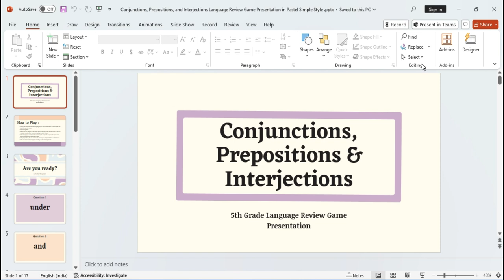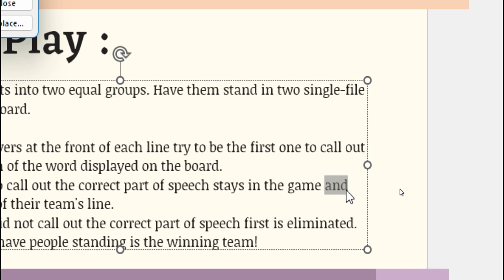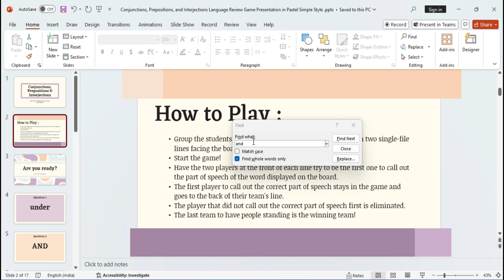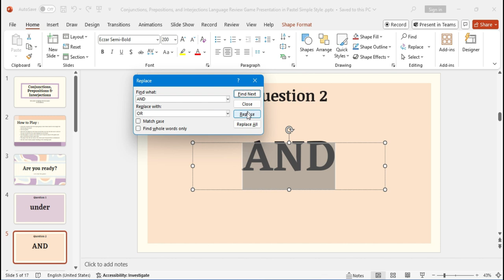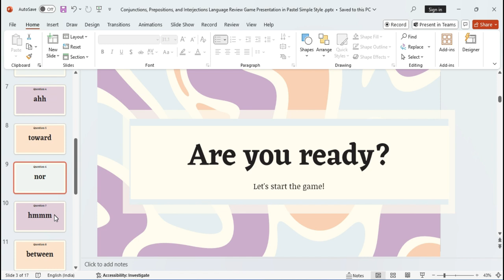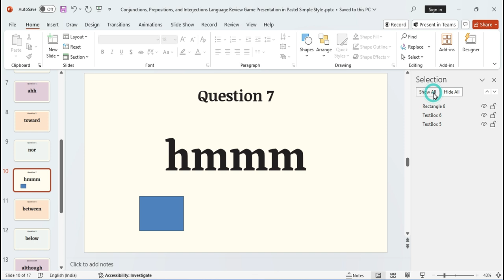How to Use Editing Block in Power Point - Match Case - Find Whole Word Only - Find Object Part - 6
Time Stamp:
00:00 Introduction
00:26 Find option in Power Point
01:38 Find Whole Word only in Power Point
02:14 Match Case in Power Point
02:54 Replace in Power Point
03:54 Replace Font in Power Point
04:34 Select option in Power Point
05:00 Select object in Power Point